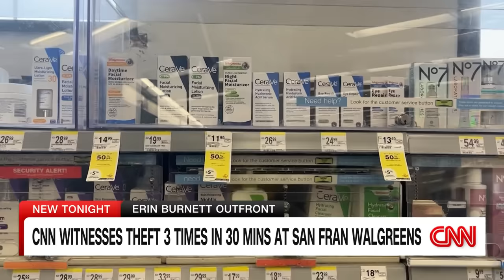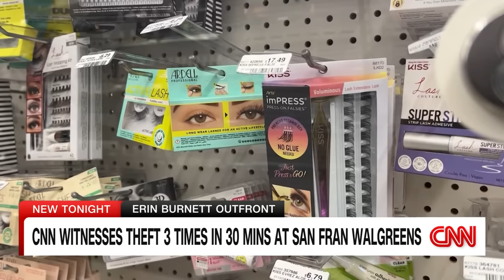CNN witnesses 3 alleged thefts in 30 minutes while reporting on shoplifting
CNN's Kyung Lah reports that more merchandise is being locked up in San Francisco drug stores and grocery stores to curb rampant shoplifting.